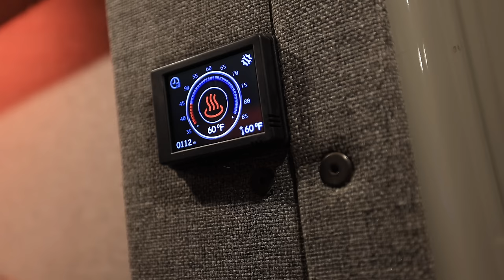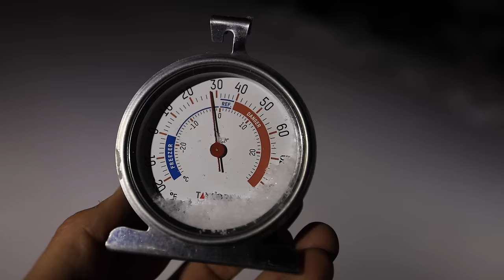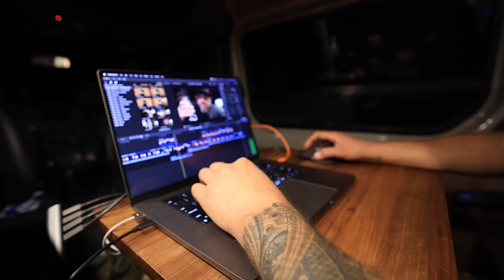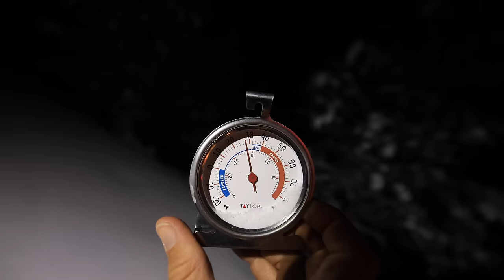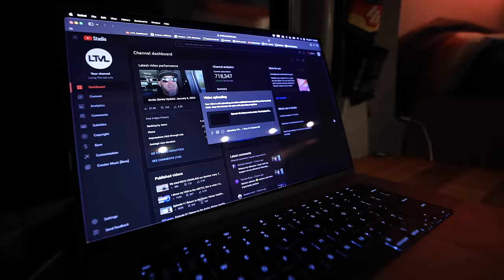Winter Van Life: A Day in the Life | 4x4 Sprinter Adventure | Living The Van Life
In this day in the life video, follow along as I embark on winter camping in my 2020 4x4 Sprinter van. Discover practical tips for cold-weather van life, explore snowy landscapes, and experience the adventure of off-road winter journeys. Join me for a glimpse into a day of winter camping.

The SSD Hard Drives that I use
3qt Instant Pot
3qt Instant Pot Steamer Set: Unfortunately Unavailable